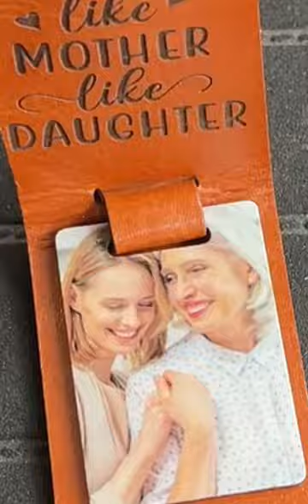Like Mother Like Daughter Custom Photo Gift Personalized Leather Keychain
Unwrap the Love: Personalized Gifts for Mom and Daughters. We're glad we were a part of that emotional gift-giving journey. We believe and develop personalized items to the next level.

Gifts that make you emotional can be easily found at Trending Custom's website.